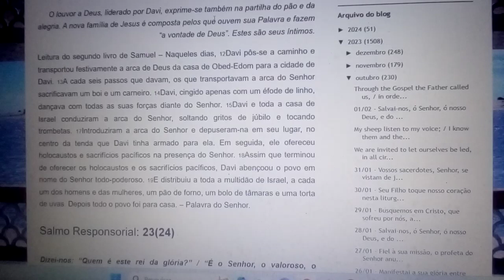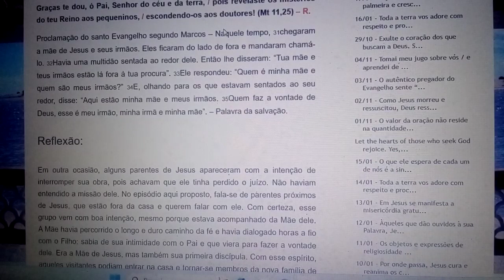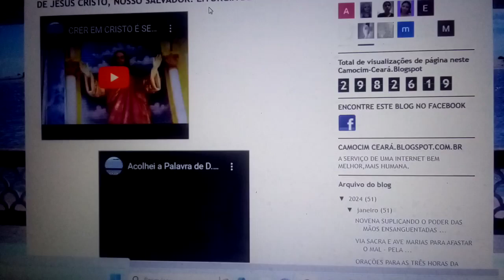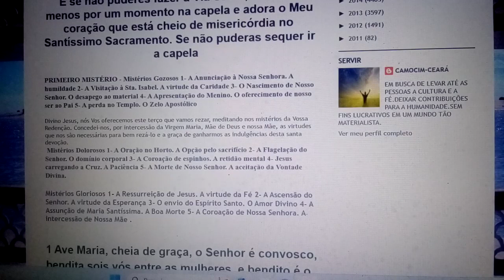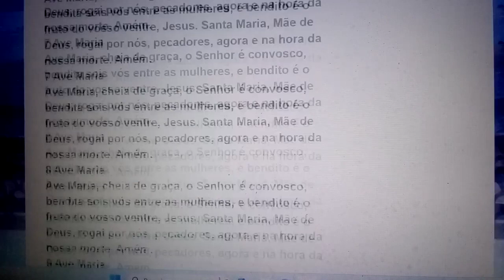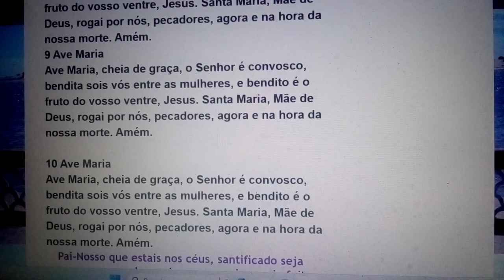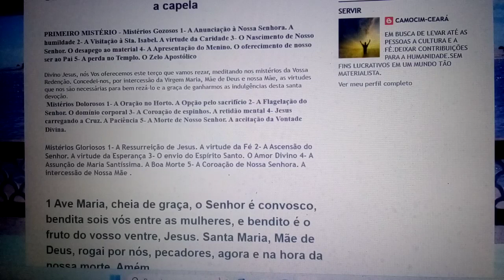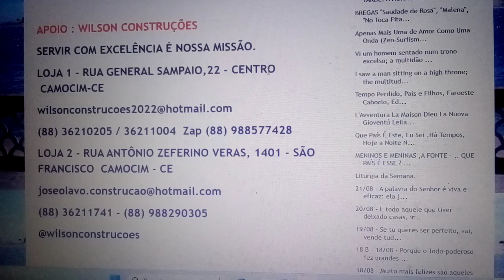Espírito Santo você que me esclarece tudo que ilumina todos os caminhos para o meu ideal .25/01